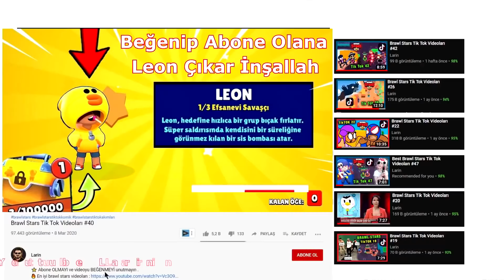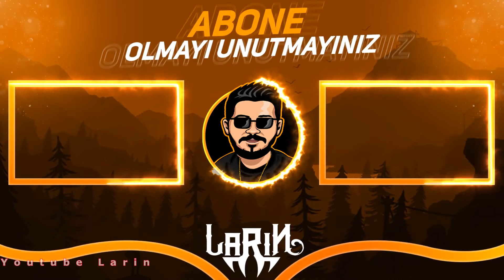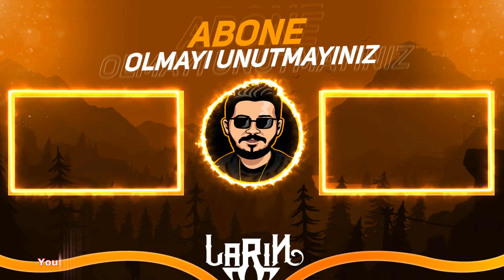Brawl Stars Tik Tok Videoları #173